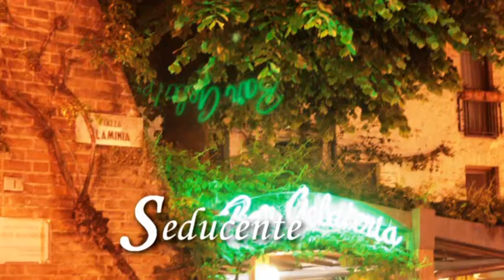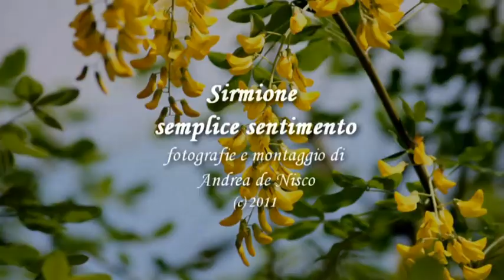Sirmione semplice sentimento (Andrea De Nisco, Sirmione Award 2011)